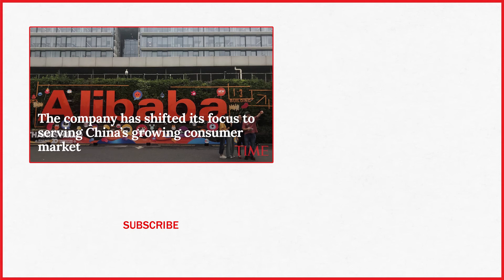Alibaba's Jack Ma Steps Down As China's E-Commerce Industry Faces Trade War Uncertainty | TIME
Alibaba Group founder Jack Ma, who helped launch China’s online retailing boom, stepped down as chairman of the world’s biggest e-commerce company Tuesday at a time when its fast-changing industry faces uncertainty amid a U.S.-Chinese tariff war.